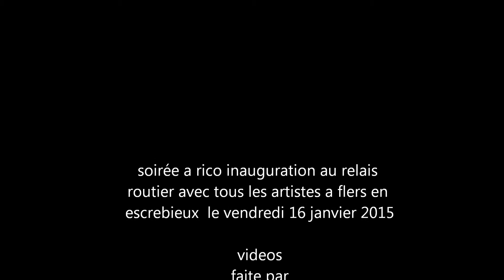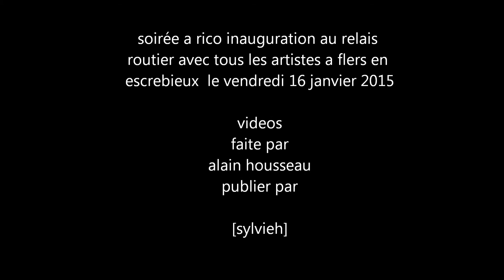Marie-Pierre Aprile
soirée a rico inauguration au relais routier avec tous les artistes a flers en escrebieux  le vendredi 16 janvier 2015